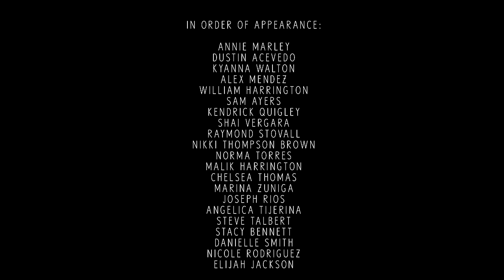"Under The Surface" - Empathy Film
cinematographer - Austin Wideman
editor - Austin Wideman

writer - Sam Ayers, Ed. D.
director - Sam Ayers, Ed. D.

"Midnight" by Salomon Ligthelm